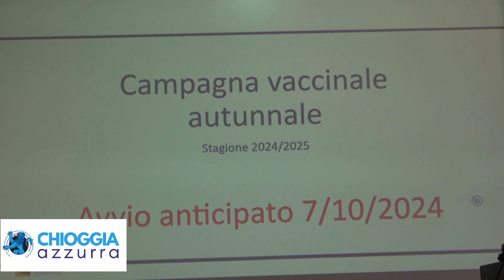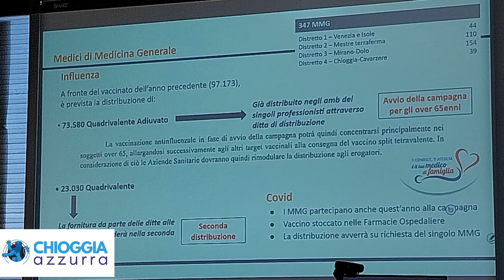TG AZZURRA - Le notizie di oggi, venerdì 11 ottobre 2024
RAID NOTTURNI A CHIOGGIA: LADRI IN AZIONE AL RISTORANTE AL PORTO, AL TORO E A UN BACARO DI RIVA VENA

PONTE SULLA FOSSETTA SULLA ROMEA: MISTERO SUI LAVORI BLOCCATI - Cosa sta tenendo fermi da tre settimane i lavori sul Ponte sulla Fossetta? Hanno forse trovato reperti storici che la soprintendenza sta tutelando? Materiali pericolosi nascosti nei terrapieni, o manca la mano d'opera? Qualcuno ci sveli il mistero

UN SUCCESSO  IL VACCINO ANTINFLUENZALE SPRAY PER I PICCOLI - veloce intervista alla dottoressa Capretta sui vaccini spray per i più piccoli

VACCINO ANTINFLUENZALE, 113MILA DOSI PER LA ULSS 3 SERENISSIMA - Siamo stati questa mattina alla sede di Mestre dell'ULSS 3 Serenissima, Dipartimento Prevenzione, dove ci hanno accolti il dottor Carretta, il dott. Selle e la dottoressa Capretta che ci hanno illustrato con dovizia di particolari la campagna antinfluenzale autunnale 2024/2025 anticipata. Tutto l’incontro è disponibile sul canale You Tube di Chioggia Azzurra.